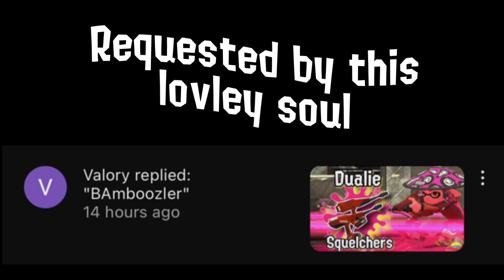Bamboozler Montage - Splatoon 3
Hope you guys enjoy this video! Bamboozler is a very fun weapon tbh…